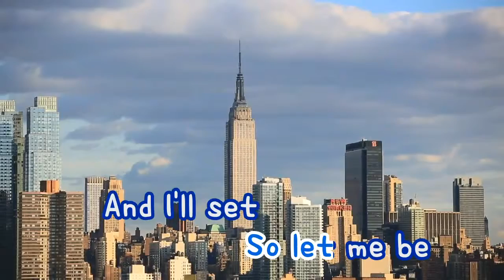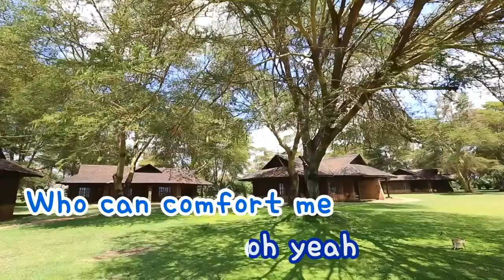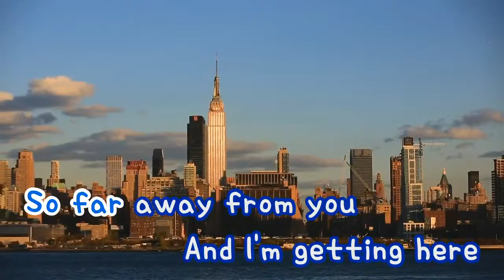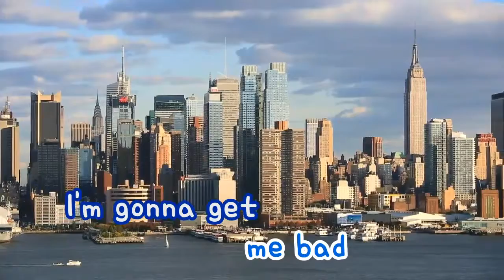Ernit : Misery - Maroon 5